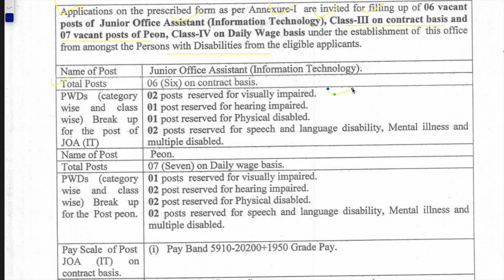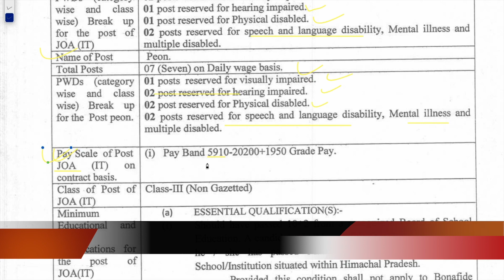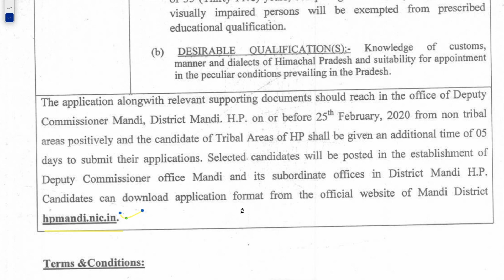Office of Deputy Commissioner Mandi Recruitment 2020 | Vacancy 2020 | HP Govt Jobs 2020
In this video Office of Deputy Commissioner Mandi Recruitment 2020 full information How to apply for Office of Deputy Commissioner Mandi Recruitment 2020 and total post and age limt for the Office of Deputy Commissioner Mandi Vacancy 2020 .HP Govt Jobs 2020.Selection process to the Office of Deputy Commissioner Mandi Recruitment 2020.by Online learning tech

Thanku for watching video